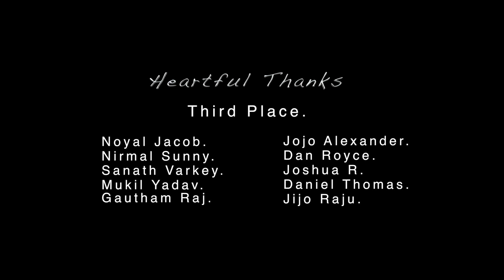Oru Adaar Love | Manikya Malaraya Poovi | Cover Version | KKonnect Music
Watch the cover version of " Manikya Malaraya Poovi " from ' Oru Adaar Love ', by 3 in One Music Band.

Vocals : Ben Varghese Cherian
Keyboard : Jobin Philip Varghese
Bass : Micheal Thomas
Cajon : Jophy Abraham
Mixing & Mastering: Fr. Mathew Koshy
DOP : Christapher Abraham
Cuts : Davis Babu

Lyrics::

Manikya malaraya poovi
Mahathiyam khadheeja Beevi
Makkah yenna punnya naattil
Vilasidum Naaree.. Vilasidum Naaree..

Manikya malaraya poovi
Mahathiyam khadheeja Beevi

Haathimunnabiye vilichu
Kachavadathinayachu
Kanda neram khalbinullil
Mohamudichu.. Mohamudichu..

Kachavadavum kazhinju
Muthu Rasoolulla Vannu
Kalyaanolachanakkaai
Beevi thuninju.. Beevi thuninju..

Manikya malaraya poovi
Mahathiyam khadheeja Beevi